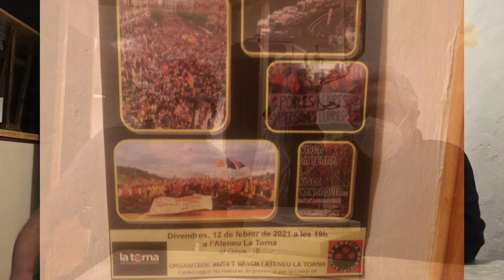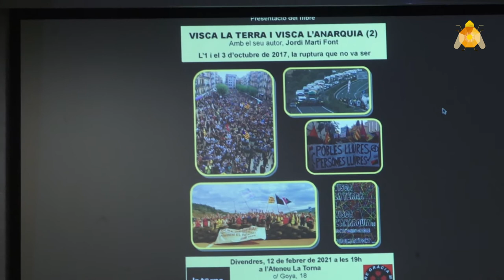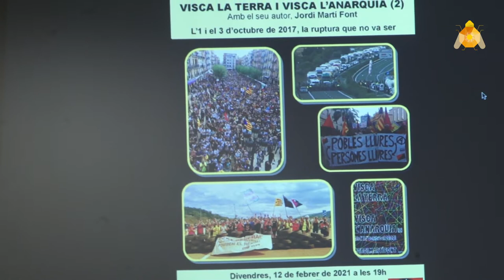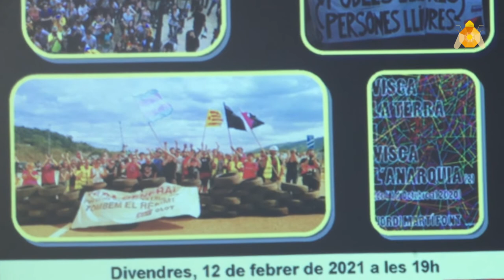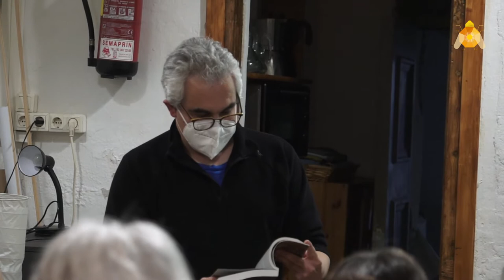Taula Rodona (41) : Visca la terra, visca l'anarquia. La Torna 12-2-21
Presentació del llibre de Jordi Martí Font "Visca la terra, visca la anarquía"
Debat final de la presentació del llibre